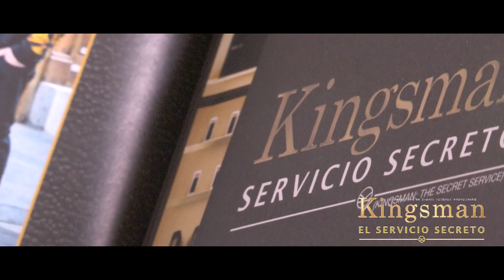COLLECTORS CUT: KINGSMAN | Ya disponible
SD Distribuciones en colaboración con 20th Century Fox presentan COLLECTOR’S CUT, ediciones especialmente pensadas para coleccionistas de los títulos más representativos del estudio, exclusivamente lanzadas en España.

COLLECTOR’S CUT es el resultado de la colaboración entre SD Distribuciones y 20th Century Fox con el objetivo de ofrecer libros en ediciones para coleccionistas de la máxima calidad, verdaderos tesoros para los amantes del séptimo arte que recopilan contenidos exclusivos en formato cartoné. Cada edición incluye páginas repletas de curiosidades, como presentaciones de los personajes, los materiales de marketing más llamativos o galerías con los distintos carteles de las películas por países, y todo ello acompañado de una copia de la película.

Los títulos seleccionados para crear las ediciones de COLLECTOR’S CUT se dividen en dos apartados: Super Héroes y Cult Movies, donde se incluirán desde los títulos más icónicos hasta las sagas más exitosas del estudio.